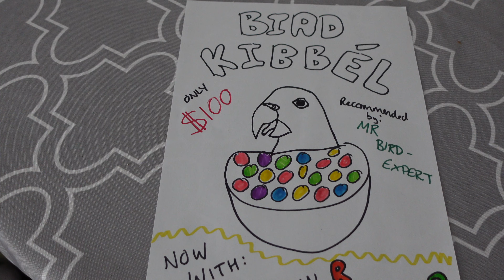OMG THIS SIMPLE BIRD TECHNIQUE IS AMAZING | MR BIRD KNOWS | Parody Comedy Video | COCKATIELS BUDGIES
Mr Bird is back and teaching all of you the true way.

He is the ultimate source of all parrot information and you should buy his stuff, give him money, believe him and get his pellets.

No shade only love in comments for Mr Bird.

As the usual disclaimer, this is a parody video, don't try any of this stuff for real.

🦜 Need help and advice on your bird's behaviour, care and training? Get in touch with us at Best Behaved Birds for an affordable and bespoke consultation!:

🛒 You can get lots of parrot goodies from our friends over at Northern Parrots *